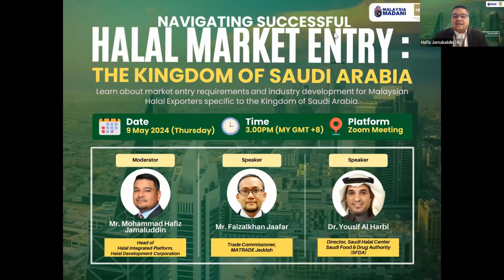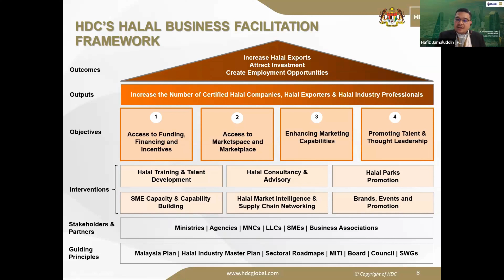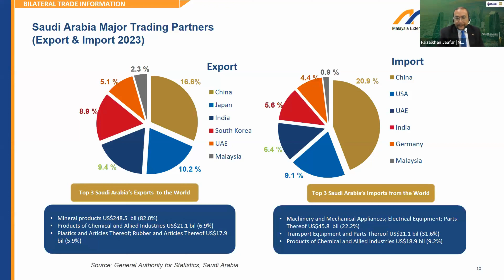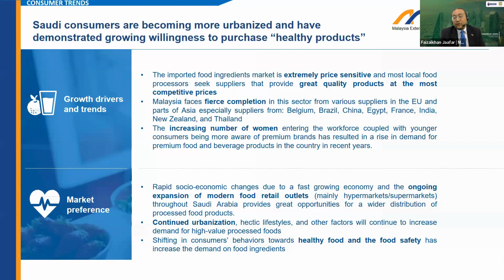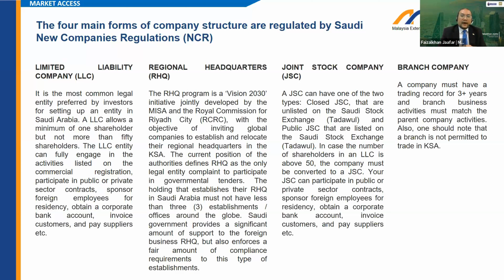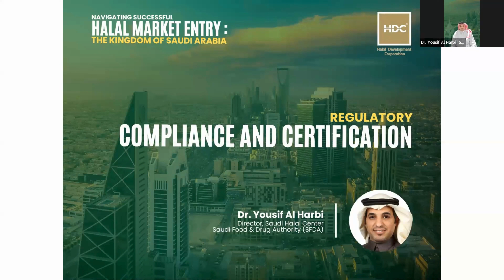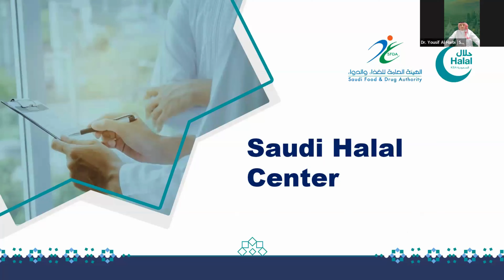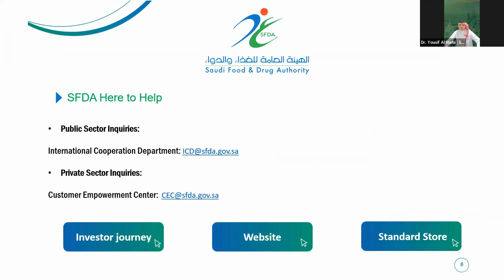WEBINAR NAVIGATING SUCCESSFUL HALAL MARKET ENTRY: THE KINGDOM OF SAUDI ARABIA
Panelists:
✅ Mr. Faizalkhan Jaafar, Trade Commissioner, Matrade Jeddah
✅ Dr. Yousif Al Harbi, Director, Saudi Halal Center, Saudi Food and Drug Authority (SFDA)
Moderator
✅ Mr Mohammad Hafiz Jamaluddin, Head, Halal Integrated Platform - HIP
The webinar will cover key requirements and offer an overview of the Kingdom of Saudi Arabia Halal market. You'll learn about Halal certification and compliance in the Kingdom of Saudi Arabia, current trends and opportunities in the Saudi Halal industry, and market entry strategies.